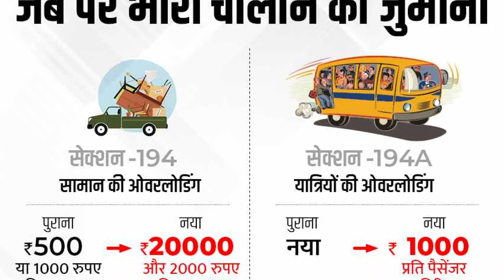TRAFFIC KE NAYE RULES NEW CHALLAN RATES MOTOR VEHICLE ACT 2019 NEW TRAFFIC FINES